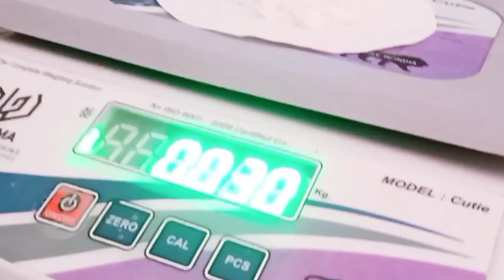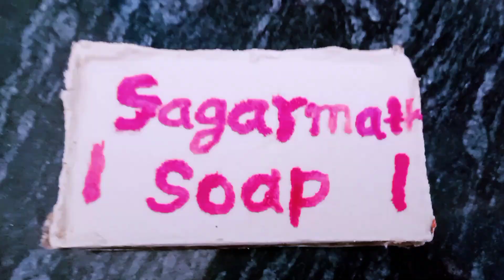Soap Making:: श्री सगरमाथा मा.वि. का विभिन्न कक्षाका विद्यार्थीहरु साबुन बनाउँदै ••••